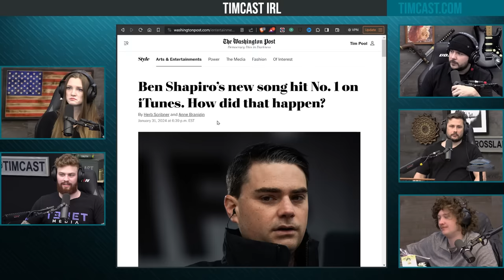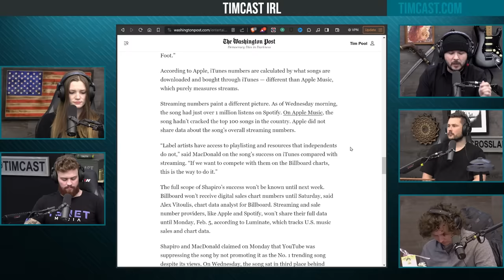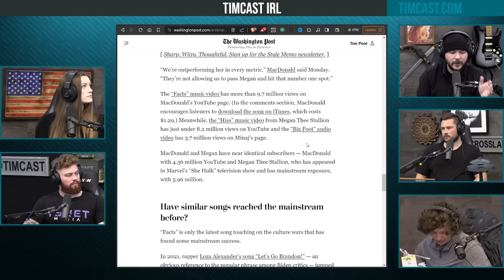Ben Shapiro Song EXPOSES How Satanic Music Industry Is TOTALLY FAKE, Tom MacDonald EXPOSES The Lies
Guest:
Tayler Hansen @TaylerUSA (X) |  @watchTENET  (YouTube)